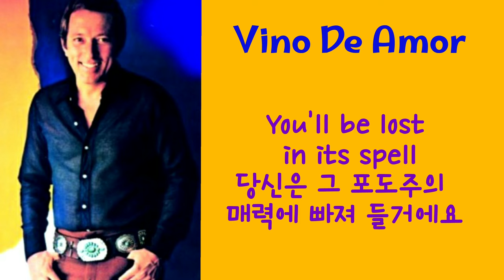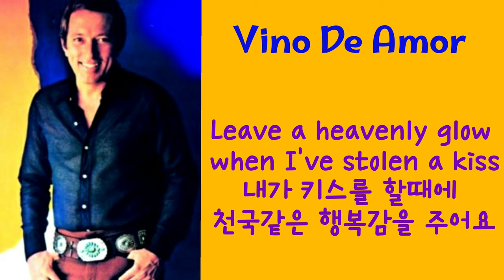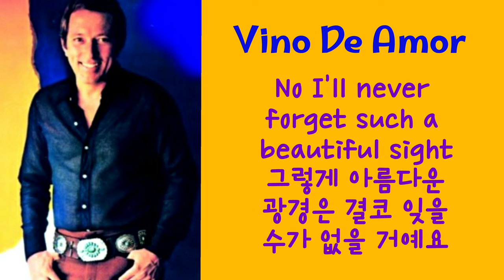Andy Williams {앤디 윌리암스} Vino De Amor [사랑의 포도주] {Romance}